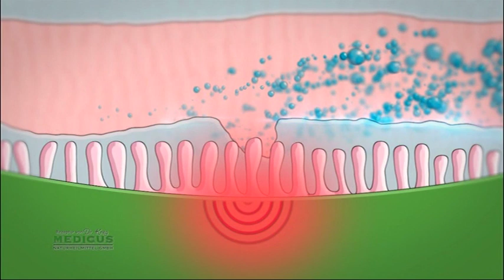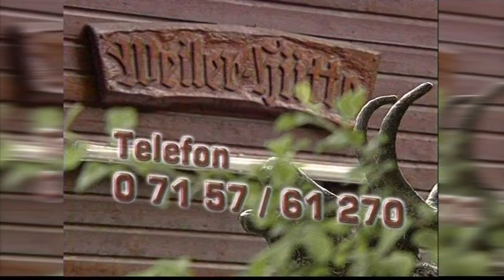Stadtgespräch Böblingen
Im Gespräch mit Georg Sommer, CCBS Congress Center Böblingen/ Sindelfingen.